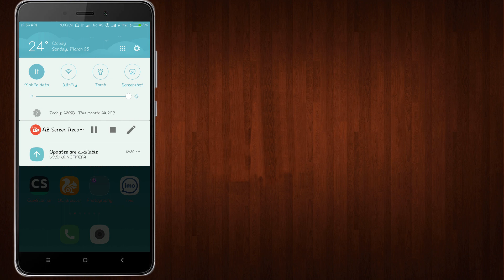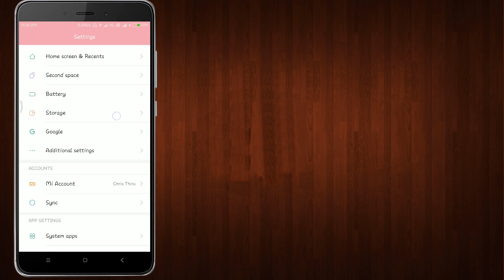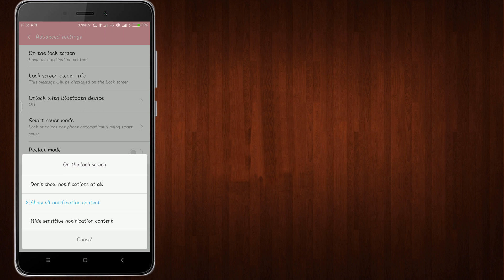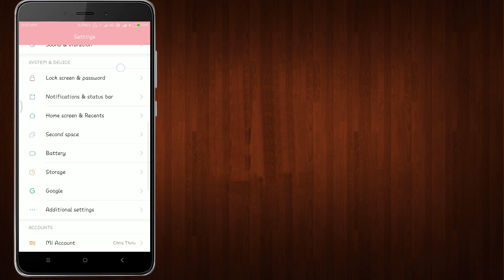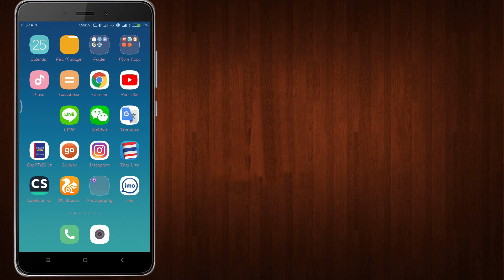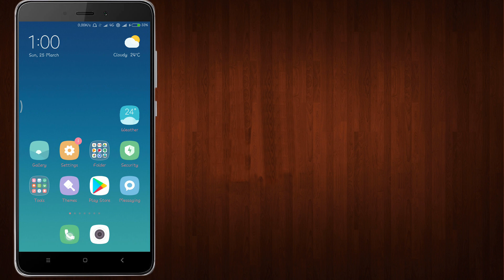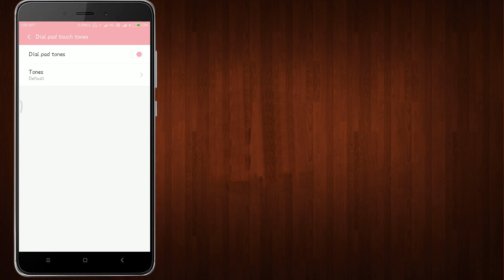Secret Hidden Settings For Redmi Mobile 2018|Xiaomi Redmi New settings| PART II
this video about Secret Hidden Settings For Redmi Mobile 2018|Xiaomi Redmi New settings| PART II